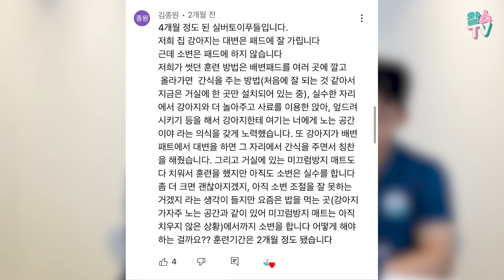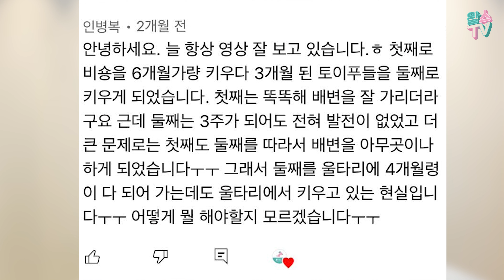강아지 배변훈련 쉽게하는 방법ㅣ실외배변 해도 괜찮나요?ㅣ둘째가 오고나서 배변을 못가려요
1.강아지 배변훈련 쉽게 하는 방법
2.실외배변 해도 괜찮나요?
3.둘째가 오고나서 배변을 못가려요

안녕하세요 왈쌤 입니다
오늘은 저번 1편에 이은 2편 영상 입니다

1편을 못보신 분들은 꼭 시청하고 와주세요
중간중간 배변훈련에 대한 노하우들이 많이 나와있습니다

오늘도 영상 끝까지 봐주셔서 감사합니다 왈왈
왈쌤(박두열 대표 훈련사) 이력

-왈스 대표
-왈스 봉사단 대표
-반려견훈련사 14년 경력
(벙문교육 12년 경력)
-건국대학교 동물매개치료 학과 석사과정
-수원여자대학교 반려동물학과 훈련학 겸임교수
-혜전대학교 반려동물학과 훈련학 겸임교수
-방문교육 1만 4천 마리 이상
-반려견 교육 세미나 특강 20회 이상
-네이버 인플루언서
- MBC 생방송 오늘아침 반려견 행동 자문
-금쪽같은 내 강아지 어떻게 키울까? 저자

-전)힐튼호텔(서울) 반려견 교육 특강
-전)갤러리아 백화점(광교) 반려견 교육 특강
-현대백화점(대구) vip 대상 반려견 교육 특강
-SBS 동물농장 애니멀봐 반려견 행동 자문 촬영
-KBS 생생정보통 반려견 행동 자문 촬영

왈톡이란?
훈련사가 일방적으로 이야기하는 정보전달이 아닌
훈련사와 보호자와 중간의 입장이 되어서
편안게 대화 하듯이 보호자와 소통한다는 입장으로
내용 전달을 하는 컨텐츠 입니다

라디오 처럼 편하게 틀어놔주세요:)

왈톡에서 얘기한 내용들은 환경에 따라
정답이 아닐수도 있으며 답은 달라질수도 있습니다

강아지 훈련 교육용 수제간식 왈칩 구매 사이트

-전국에 인증된 훈련사가 있는 왈스 방문교육

-왈스 방배센터
서울시 서초구 방배동 951-8 2층
개인/그룹/퍼피클래스/문제행동 교정/ 산책 등

교육을 받으면 고쳐질까?